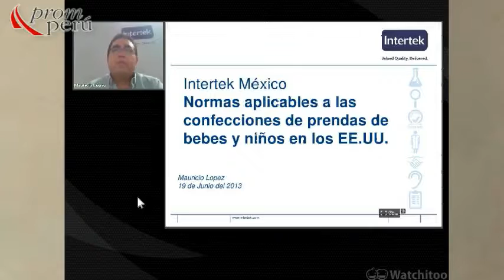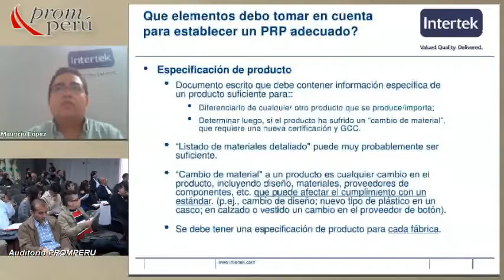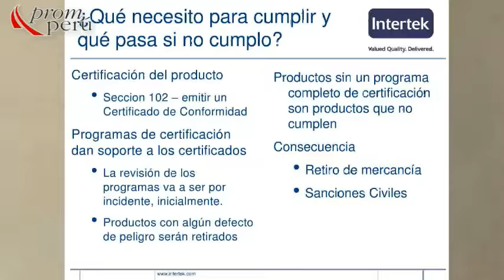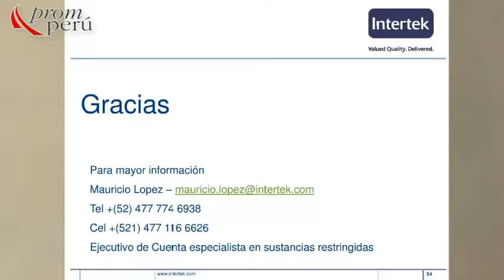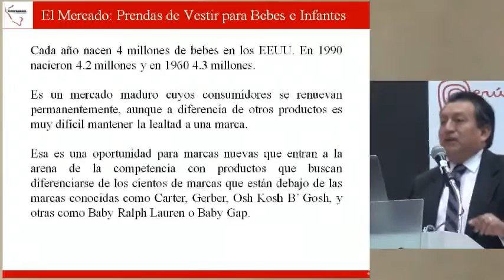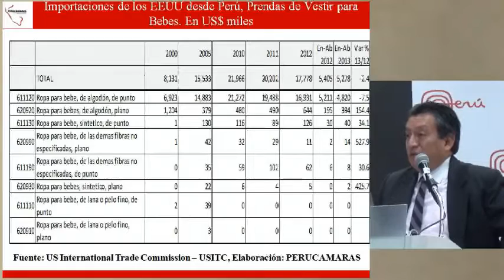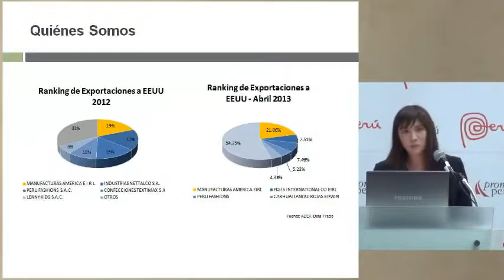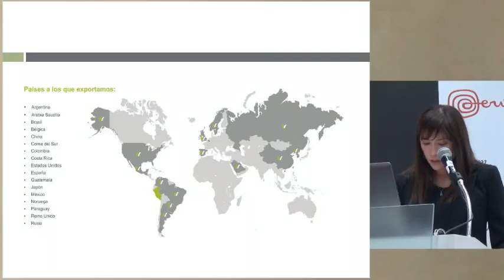El mercado de prendas de vestir para bebes y niños en EEUU [19 de junio de 2013]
Ponencia del Seminario Miércoles del Exportador PromPerú:
"El mercado de prendas de vestir para bebes y niños en EE.UU"

LÓPEZ, Mauricio
Intertek
RONDINELLI, Rubén
PERUCAMARAS